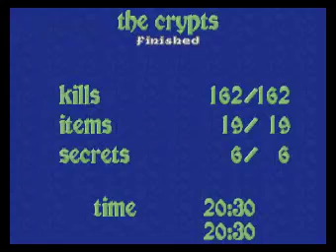Matias juega Heretic Shadow of the Serpent Riders [episodio 1 mapa 7]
Hola amigos y aqui la siguiente parte de heretic,ojala y lo disfruten,otra vez volvi a perder los avanzes que habia hecho ¬¬,porque tuve que reinstalar el skulltag,pero bueno, igual espero que les guste,me fue muy bien en ésta edición,salvo una muerte estupida que me jodio D:,y luego no encontraba el ultimo secreto,pero en fin,un saludo amigos y para la proxima el mapa final de este 1er episodio,saludos ;)